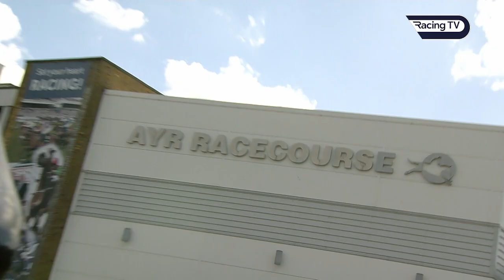Scottish Grand National memories: Red Rum, Earth Summit, Young Kenny and Paris Pike - Racing TV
Enjoy replays from some of the best Scottish Grand Nationals over the years, including Red Rum (1974), Earth Summit (1994), Young Kenny (1999) and Paris Pike (2000).